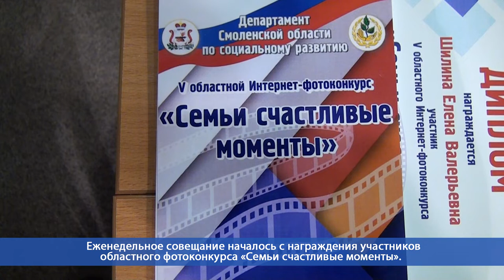Десна-ТВ: Еженедельное рабочее совещание в администрации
: 24 декабря руководители ключевых подразделений города провели еженедельное рабочее совещание. На повестке дня - итоги прошедшей недели и анонсирование предстоящих событий в городе.